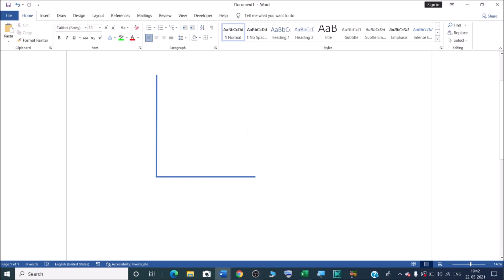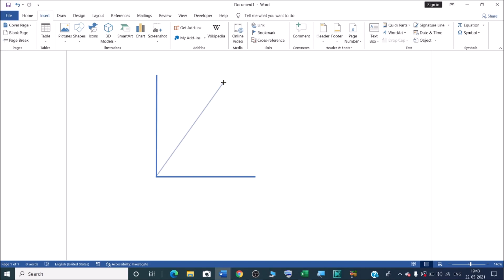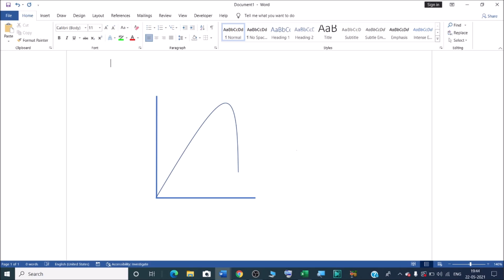How to draw curved line in Microsoft word | Which tool is used to draw curved lines?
In this video we will learn that how to draw curved line in Microsoft word.
How do you draw a curved line?
how to draw curve graph in Microsoft word?
How to Create a Curved Line Graph in Word?
How to Make a General Curve Graph on Microsoft Word?

Draw a curve in Microsoft Word:-

1. On the Insert tab, click Shapes.
2. Under Lines, click Curve.
3. Click where you want the curve to start, drag to draw, and then click wherever you want to add a curve.
4. To end a shape, do one of the following: To leave the shape open, double-click at any time. To close the shape, click near its starting point.

Which tool is used to draw curved lines?

YOU will find some tips & tricks to make easy your computer operations. I will try to provide maximum solutions here. Would request you to watch entire video and use pause button to understand every step that How do you draw a curved line?

I will upload some more basics of MS word curved line in my upcoming videos. If you need any help with the related topic so kindly write it on comment section.

Keep watching.
Keep learning.